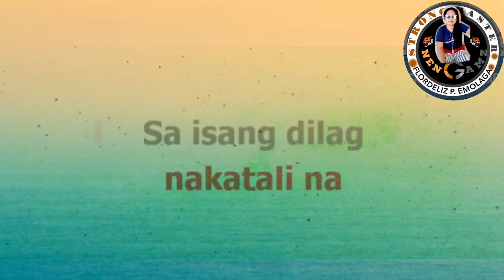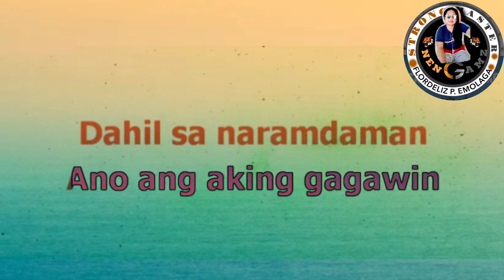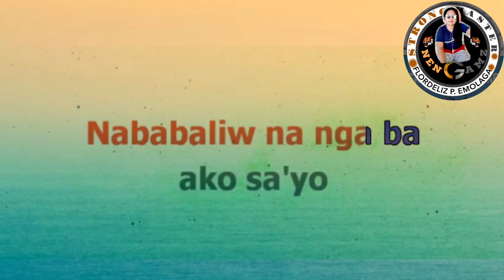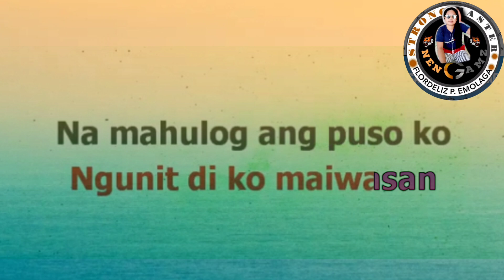NAGMAMAHAL KAHIT BAWAL (KARAOKE 🎤)BY: NAREX BERNAN